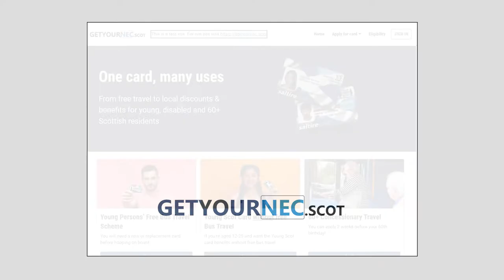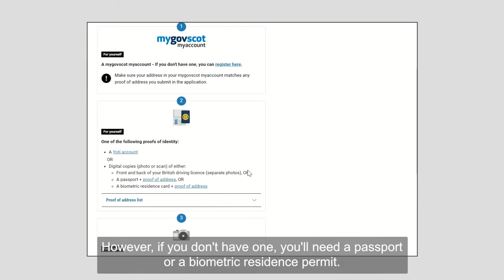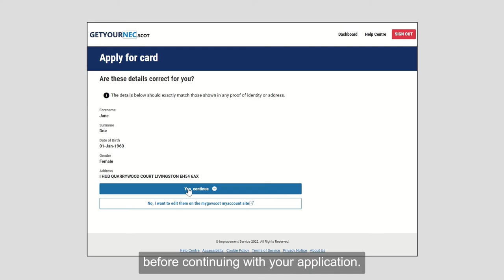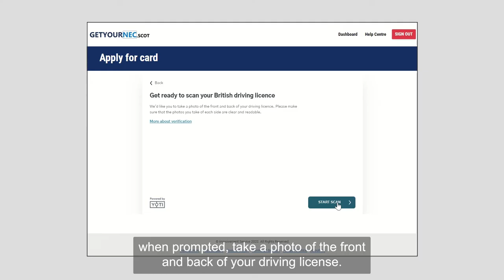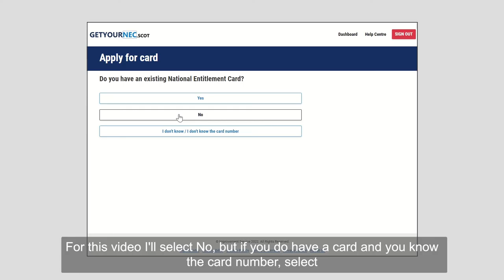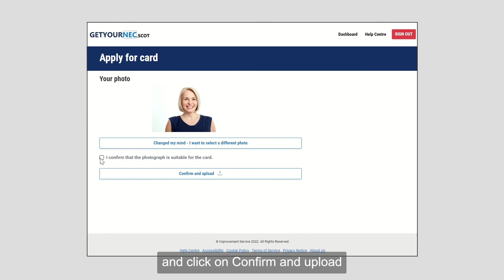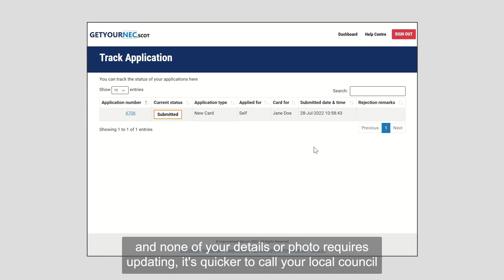How to apply for 60+ concessionary travel